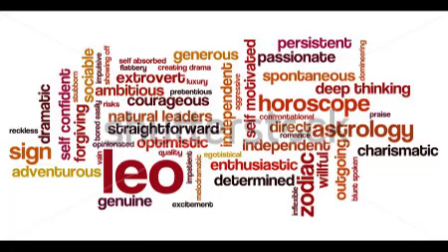sol en cancer para leo ascendente